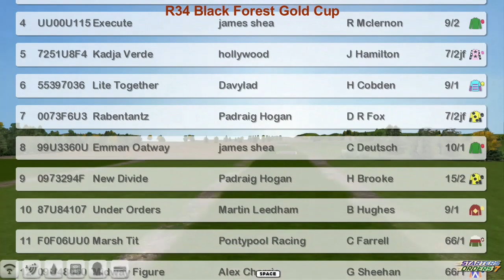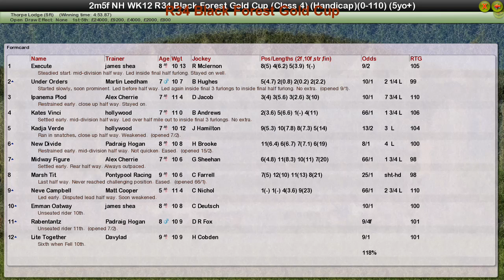NH WK12 R34 Black Forest Gold Cup